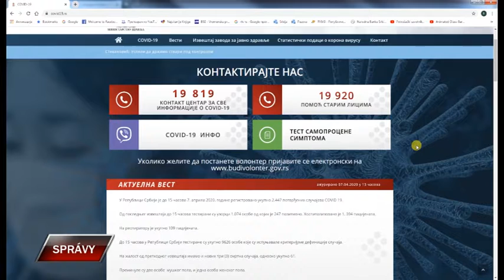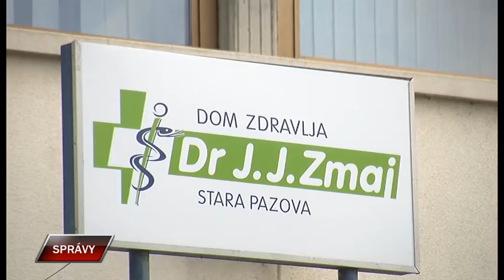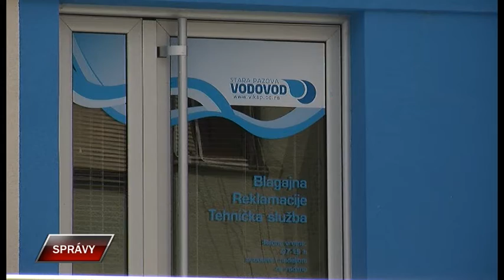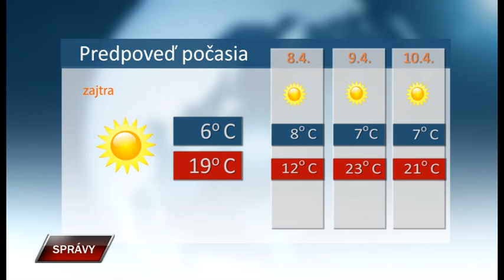Spravy 7 4 2020